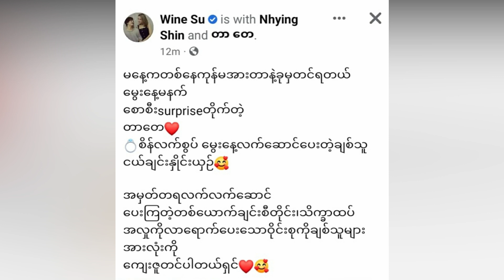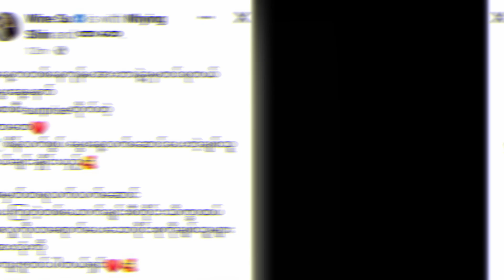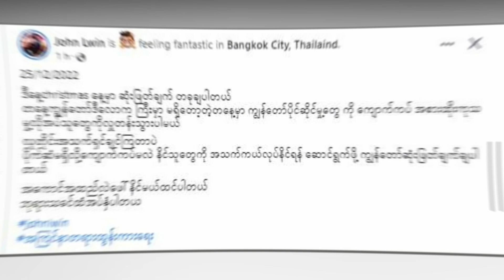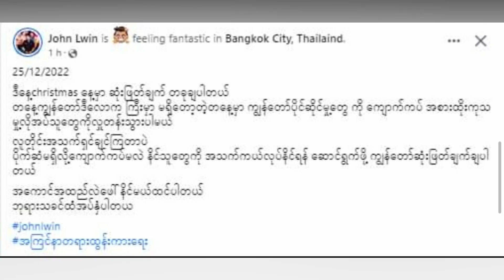နာမည်ကြီး အဆိုတော် ကိုင်ဇာတင်မုံ ကွယ်လွန် (Burma News On Air)